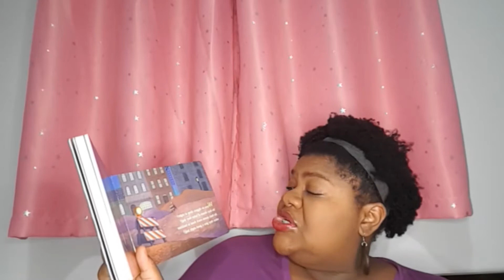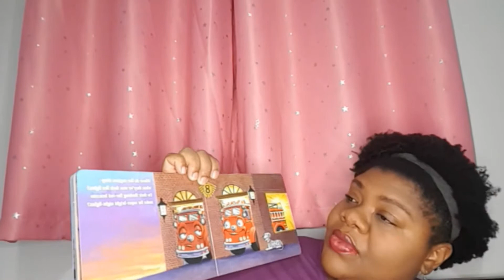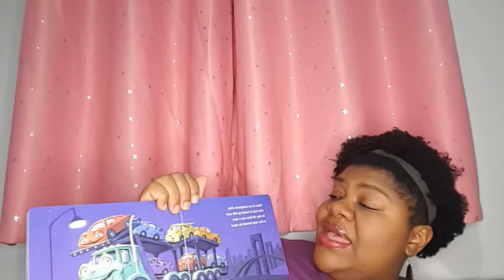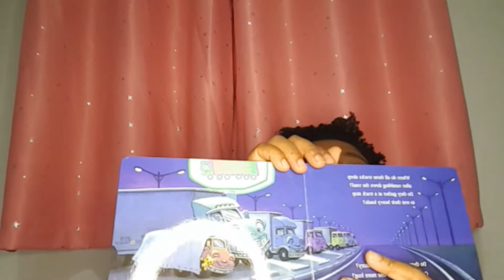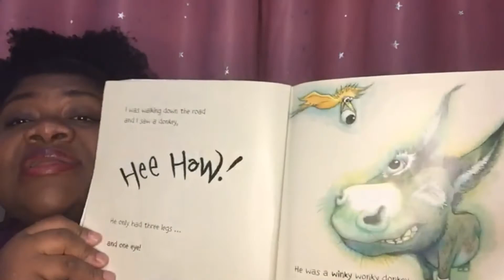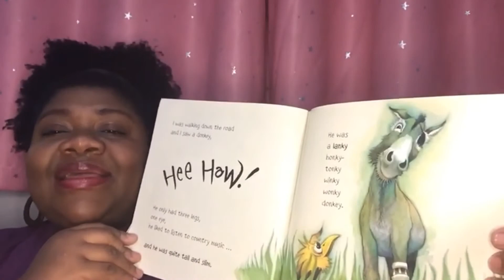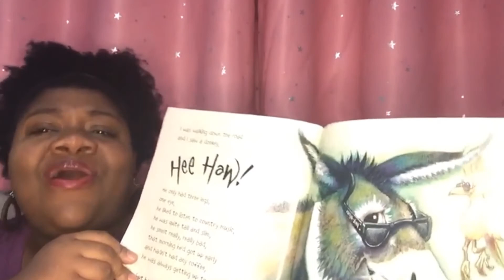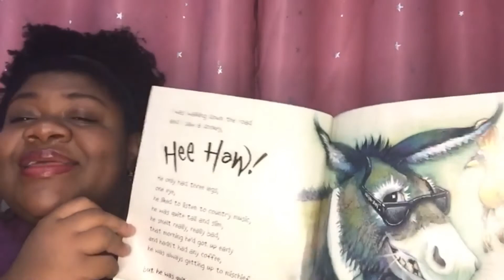How to make reading fun for kids! Toddler Reading Fun: Ep. 3 - The Wonky Donkey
Welcome back to some more Reading Fun! In this video we will be reading 'Where Do Diggers Sleep At Night?' and 'The Wonky Donkey'. If you have those books at home, you can go get them before we begin. Are you ready? Let's go!

1. Melissa & Doug Winnie The Pooh Hand Puppets